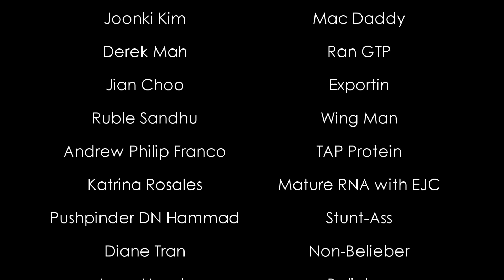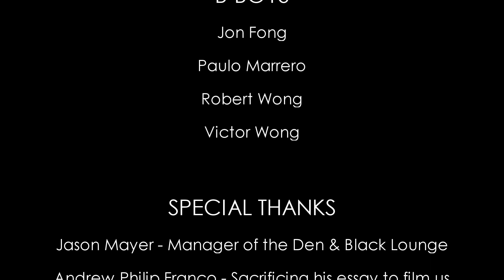The Nucleus Song - Jian C, HoMyung L & Ruble S - Original Song & Official Music Video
Our 8 minute short film / music video is finally here! We made this for our Cellular Molecular Biology class, hope you're EDUTAINED! =)

Like the song? =) Please favorite this and send it to everyone you know!

LYRICS:

[Jian]:
Hey baby what's your size?
Hope it's under 45 (kilodaltons)
Cause we just gotta get inside!

Take out your NLS
Getting all the enzymes, yeah no stress!
Hey there Rebecca Black
Education's coming back ;)

[Ruble]:
Importin-Alpha recognizes NLS
And binds to the protein without stress
Then Beta binds to the Alpha complex
All the ladies come with me, let's form a triplex!

Docking onto some filament
Don't be scared 'bout the FG, I'm a gent
Let's get our bodies to the NPC
So you can get away and fly with me!

[Chorus]:
It's time to rock this club
That's right the nucleus
If you wanna bounce with me
Gotta get through the NPC

We got no NES
That's right yo, we the best
Wish you could dance like us,
Breaking it down like mitosis!!! (the nuclear envelope breaks down during mitosis LOL)

Hey baby, watchu waiting for?
I'm at the nuclear pore
I like the way you express those genes
So meet me at the NPC!

[HoMyung]:
Moving on to the NES
Don't get confused it's not a mess
Now I'mma show you how I get out
So you can know what I'm all about

Got NES on your EJC
Brings exportins for you and me
You know I'll be your Ally babe (another related protein!)
So I'ma set you free!

[Jian]:
I hope you like your ER Rough!

[Ruble]:
Don't worry bout it girl, I know my stuff!

[HoMyung]:
There's so many places we can see,
Next destination:

THE GOLGI!

REPEAT CHORUS =)